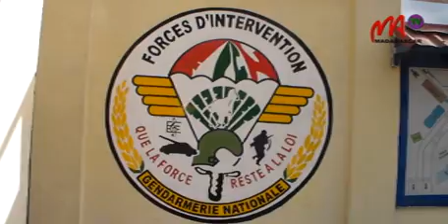09 SOUS LE DRAPEAU OK x264